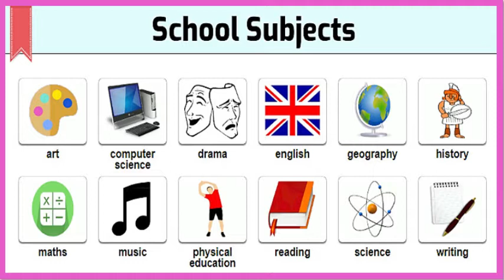School Subjects - Cách nói các môn học bằng Tiếng Anh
Subjects in School! Learn school subjects in English with examples and images to improve and enlarge your vocabulary words in English, particularly school vocabulary.